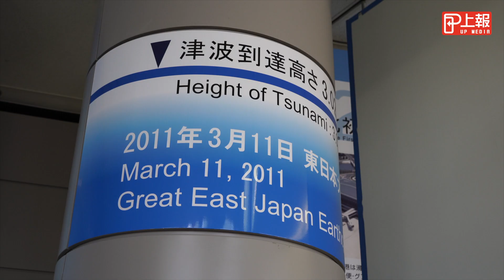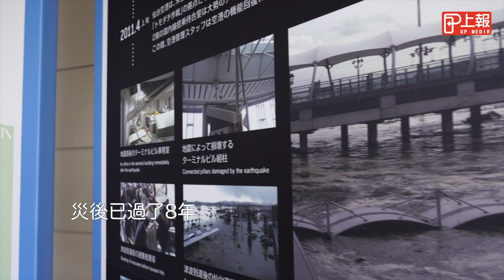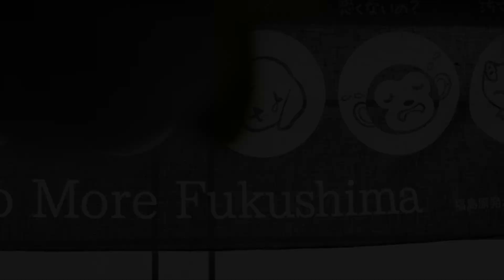「No More Fukushima」 不願再被冠上災民的心聲